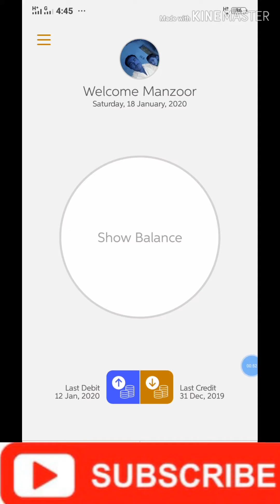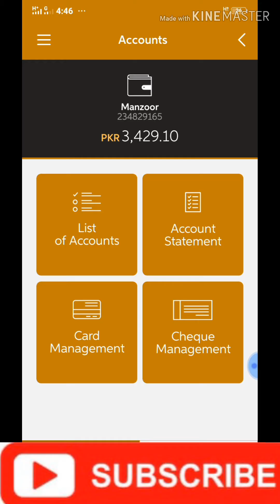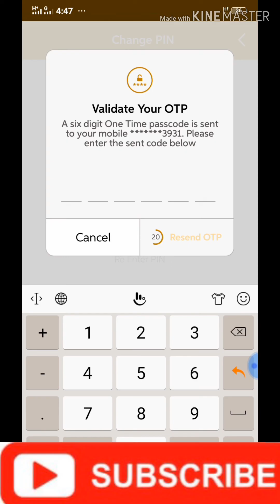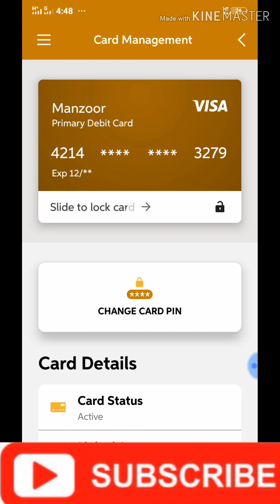Ubl Digital App debit card pin change Atm password| how to change ubl atm pin with mobile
Ubl Atm pin ko change krain apni mobile phone pe
Ubl digital app ke zaraye
how to change ubl atm card pin change
use ubl digital app and change pin